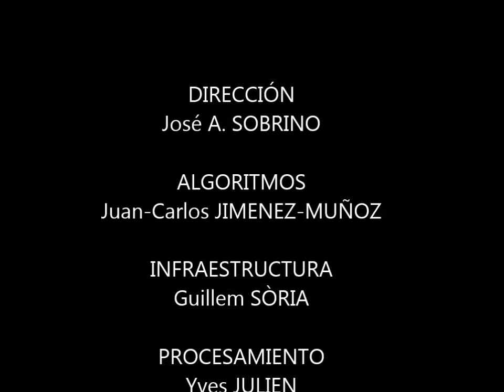Incendios Pedrógão Grande (Portugal) - Junio 2017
Este incendio afectó la zona de Pedrógão Grande. Hemos mapeado las detecciones de incendios por nuestras antenas MODIS, NPP y MSG desde el 17 de Junio 2017 en la zona. Se puede observar claramente la propagación del fuego, hasta su extinción definitiva.